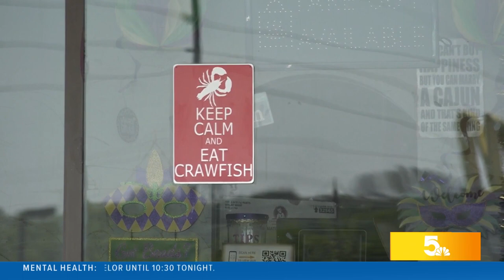Café de LàSha serves up tasty Cajun Creole Cuisine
Malik Wilson gets an inside look at the new restaurant in Florrisant serving up this soulful classic.